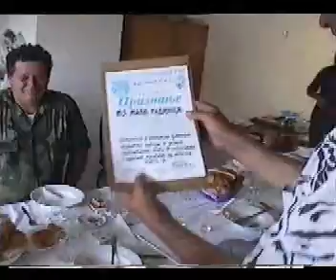1999 Ručak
Svečani ručak u M.Z.